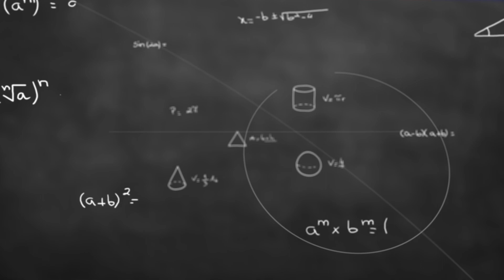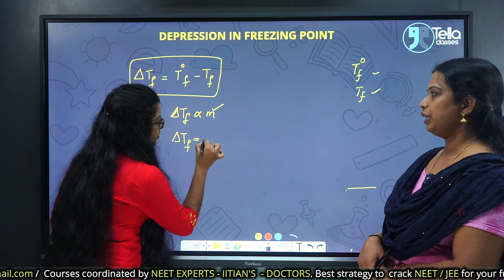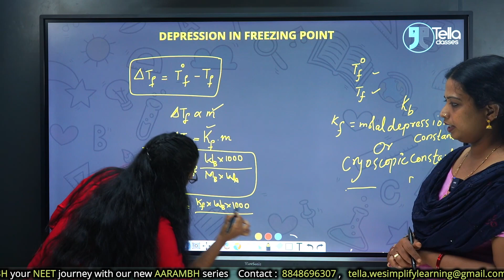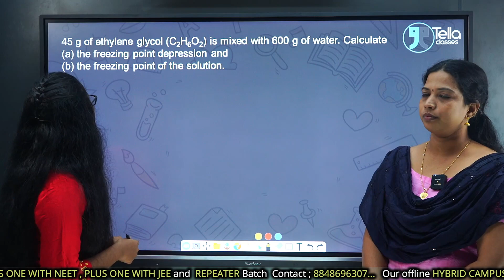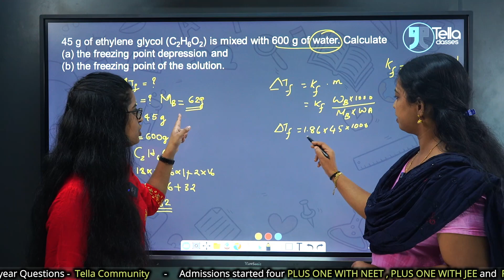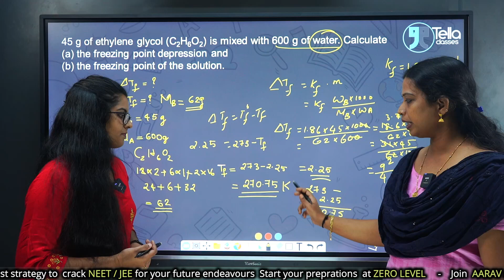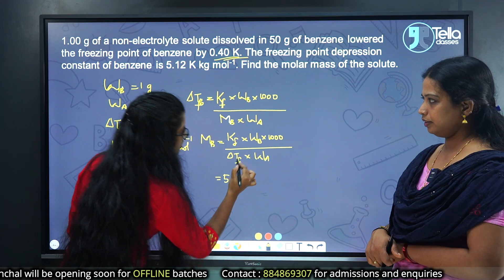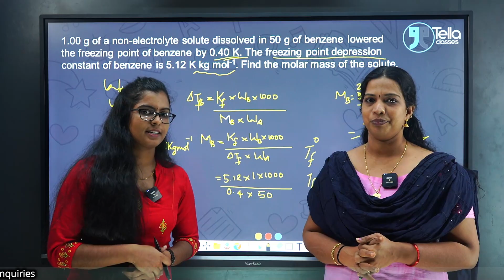Solutions - 9 | Depression in freezing point | Free Classes | Tella Classes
NCERT topic wise free classes are being uploaded.
In this video, we're introducing Solutions Part 4 . Tella Classes is the perfect place to learn and memorize NCERT concepts and get started with your studies for the NEET (National Eligibility cum Entrance Test) exams.

We cover everything you need to know about the classification of the living organism in this introduction video. If you're ready to learn more about the Living World and start studying for the NEET / BOARD exams, then this video is for you!

നിങ്ങൾക്ക് ഒപ്പം ഉണ്ട് Tella classes!

( Tella Community ) for study materials and questions